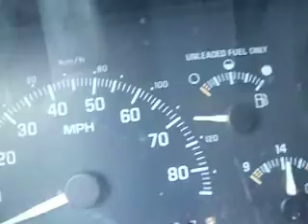SDA# 727873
1994 Chevrolet C1500